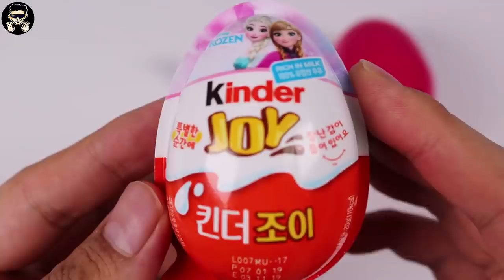Bingo Song Surprise Hairs Surprise Eggs Learn Colors with Paper cup 3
Eating Monster Surprise Toys